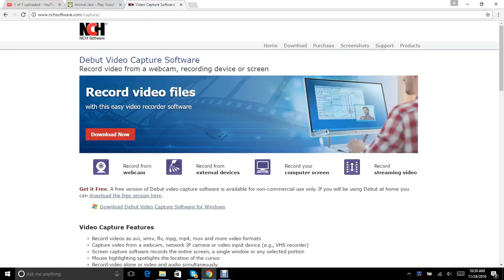Epic Den Rating!!!!!